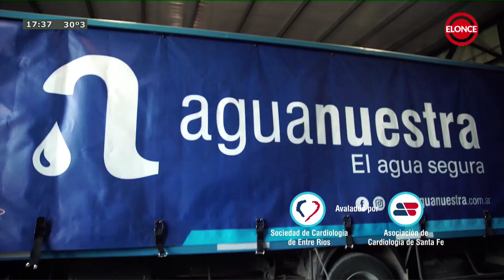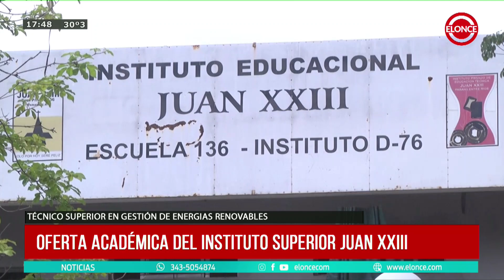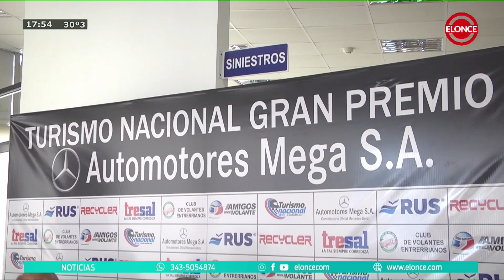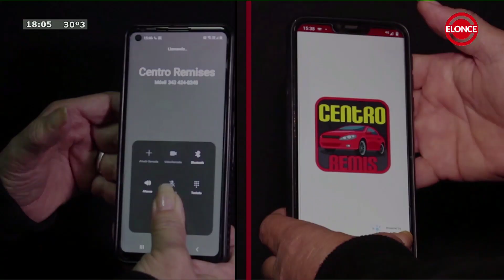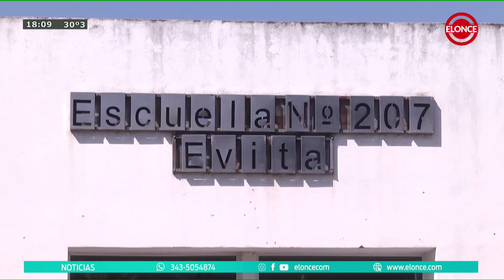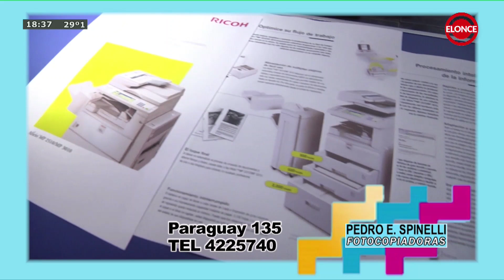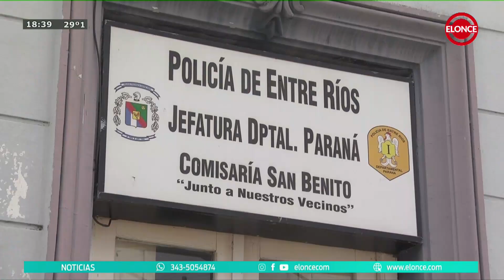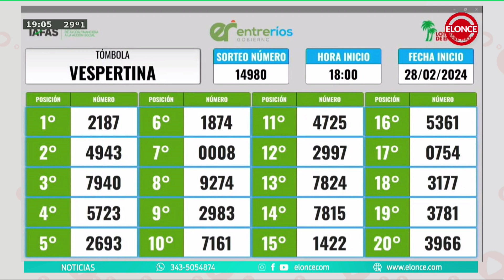NOTICIAS A LA TARDE - PROGRAMA 28/02/24